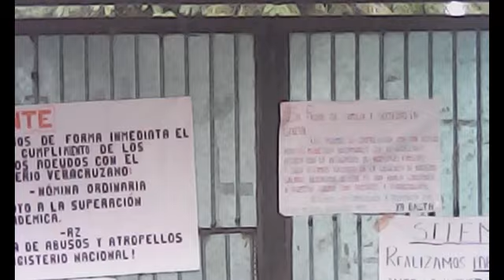PARO DE LABORES SETSE NOVIEMBRE 2016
Debido al incumplimiento de pagos por parte del gobierno del estado a los maestros y maestras del sistema educativo estatal, se toman las siguientes medidas señaladas en los oficios girados por las diversas organizaciones sindicales de todo el estado de Veracruz. Esperando su comprensión y apoyo.